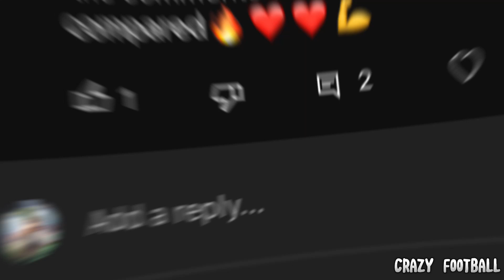Ronaldo Jr vs Ronaldo🔥💪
It makes me happy and inspires me to create new videos!

Please do not violate the copyrights of my channel, if you want me to remove this video, write to me by mail

When creating these videos, I use free images and videos of honest content. I edit them with Adobe Premiere Pro and the CapCut mobile app to create new visuals and effects. It takes about 4 hours to create these videos so that my viewers are satisfied with the result after the video that I created.